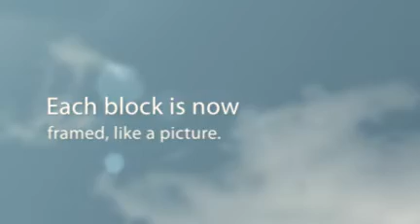Using Baby Quilt Patterns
See how you can use easy quilt patterns to create stunning effects for your quilts.